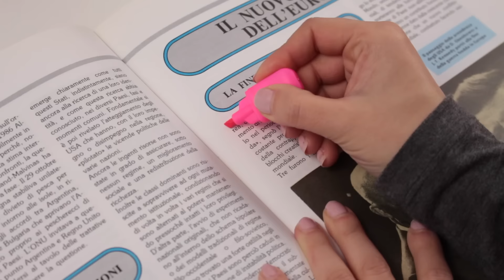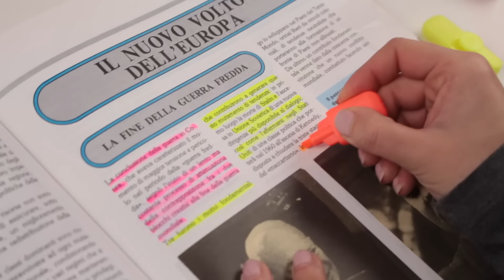METODO DI STUDIO FACILE per ANDARE BENE A SCUOLA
Ecco dei consigli molto utili e facili per andare bene a scuola😎Metodo di studio facile ed efficace😎
Volete altri video a tema scuola?? Fatemelo sapere con un mi piace e un commento.